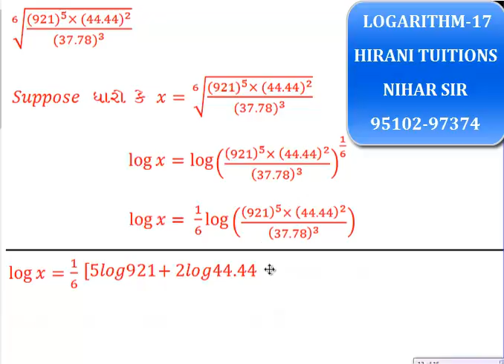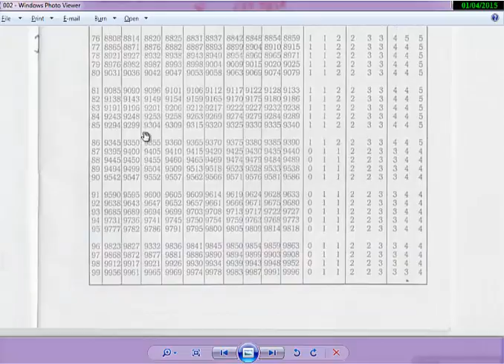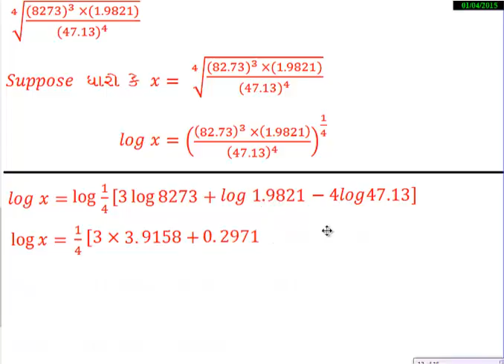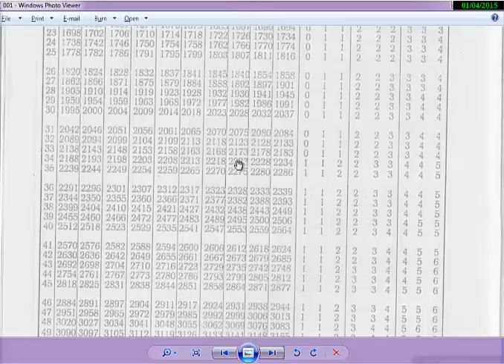17- LOGARITHM Grade IX (Sem - 2)